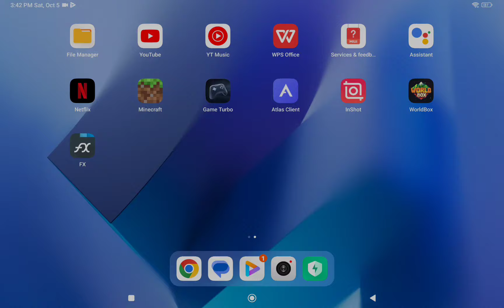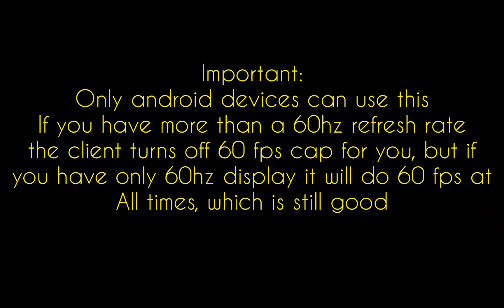The Most INSANE FPS BOOST for Minecraft on Mobile!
In this video, I show you how to boost your fps, and turn off the 60 fps cap!